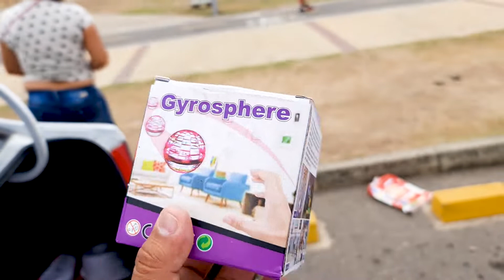spiner volador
un juego muy divertido🤾‍♂️🤹‍♂️🤾‍♀️ para niños de 10 años en adelante 🤼‍♂️después aprendan a jugar es muy bonito